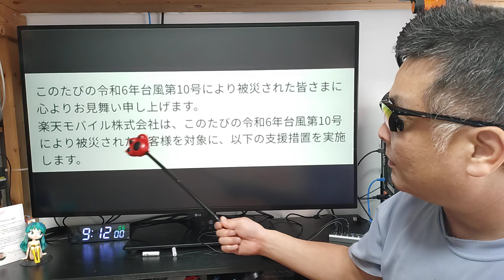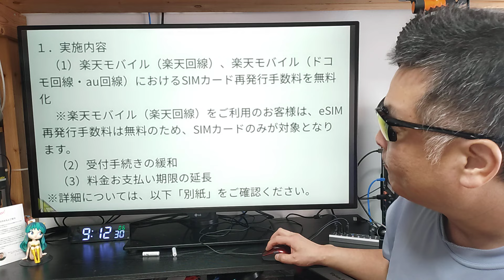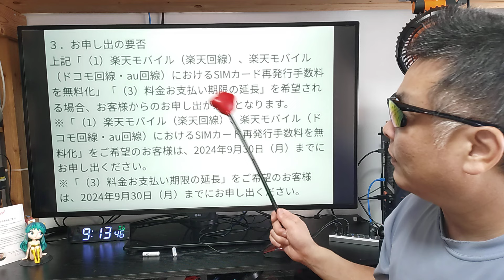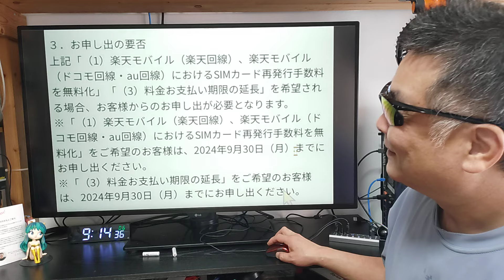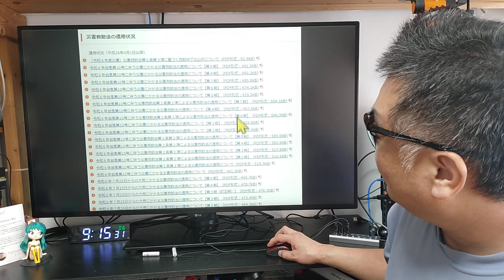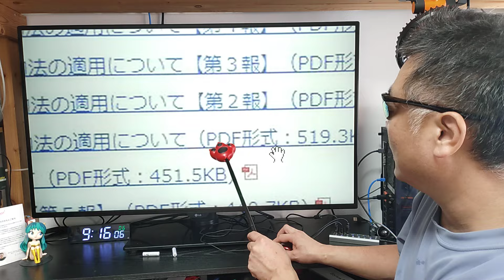楽天モバイル 令和6年台風第10号による災害に伴う支援措置について